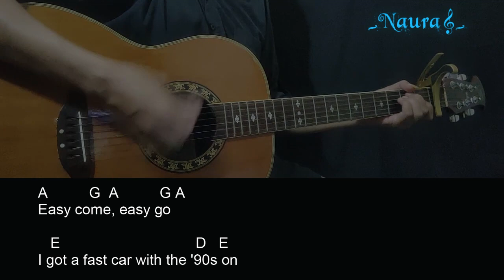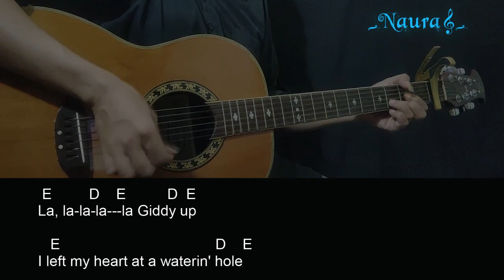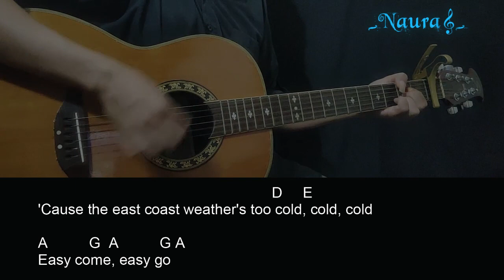Shania Twain - Giddy Up! Guitar Chords Lyrics